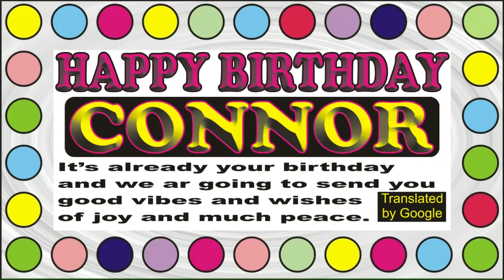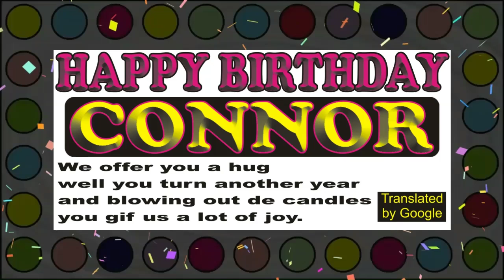HAPPY BIRTHDAY CONNOR - FELIZ CUMPLE DEDICADO - MAÑANITAS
↓↓↓ LETRA ↓↓↓

HAPPY BIRTHDAY CONNOR

... Happy Birthday ... CONNOR
... Happy Birthday to you
... Happy Birthday ... CONNOR

It’s already your birthday
and we are going to send you
good vibes and wishes
of joy and much peace.

We offer you a hug
well you turn another year
and blowing out the candles
you give us a lot of joy.

And it’s already ending
this little song
special to flatter you
and gladden your heart.

JORGE MUSIKMAN

FELIZ CUMPLEAÑOS
TANTI AUGURI
HAPPY BIRTHDAY
MAÑANITAS
EL DÍA DE TU SANTO
SERENATA